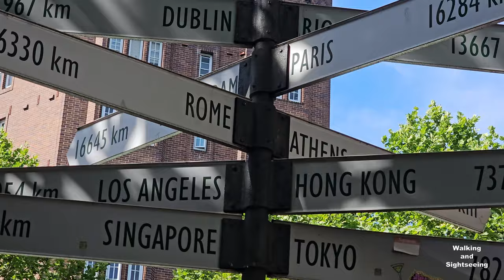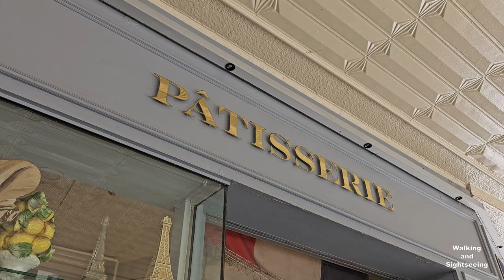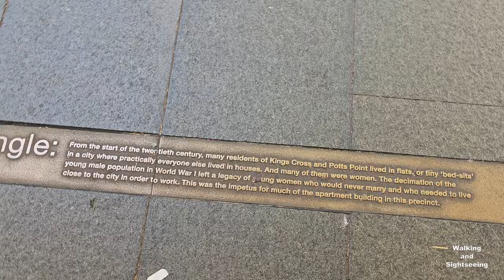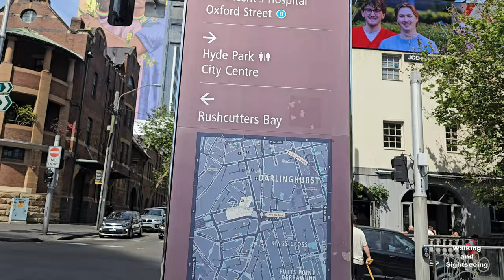KINGS CROSS SYDNEY CITY 4K Walk Through Tour | AUSTRALIA NSW | Potts Point | Darlinghurst Road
Short walk through Darlinghurst Street Kings Cross Sydney Australia

Darlinghurst is an inner-city, suburb in the eastern suburbs of Sydney, New South Wales, Australia. Darlinghurst is located immediately east of the Sydney central business district (CBD) and Hyde Park, within the local government area of the City of Sydney. It is often colloquially referred to as "Darlo".

Darlinghurst is a densely populated suburb with the majority of residents living in apartments or terraced houses. Once a slum and red-light district, Darlinghurst has undergone urban renewal since the 1980s to become a cosmopolitan area made up of precincts. Places such as Victoria Street (which connects Darlinghurst to Potts Point in the north), Stanley Street (Little Italy) and Crown Street (Vintage and Retro Fashion) are known as culturally rich destinations.[3] These high street areas are connected by a network of lane-ways and street corners with shops, cafes and bars.

Demographically, Darlinghurst is home to the highest percentage of generation X and Y in Australia.[4] The majority of businesses in Darlinghurst are independently owned and operated small businesses with over 50% of all commercial activity in the area being consumer oriented: indie retail, food, drink, dining, leisure and personal services.[5] Darlinghurst is also home to large number of off-street creative industries.

Darlinghurst's main street is Oxford Street. This major Sydney road runs east from the south-eastern corner of Hyde Park through Darlinghurst and Paddington and terminates at Bondi Junction. Oxford Street is one of Sydney's most famous shopping and dining strips. The Darlinghurst end is well known around the world as the centre of Sydney's gay community, is the yearly parade route of the Sydney Mardi Gras and the spiritual birthplace of the LGBT rights movement. It is home to a number of prominent gay venues and businesses, while more broadly Darlinghurst is a centre of Sydney's burgeoning small bar scene.

From the 1990s onwards, Oxford Street began to garner a reputation for being Sydney's primary "nightclub strip", popular with both gay and straight clubbers, surpassing the notorious red-light district of Kings Cross in popularity. As a result of the influx of revellers, crime rates increased in the area around 2007, particularly for assaults and robberies. This reported increase should be understood in terms of a very low background crime rate in East Sydney in general. The 2014 lockout laws saw many nightclubs close and the crime rate drop once again, with a new focus on small bars, restaurants and cafes after the lockout laws ended in 2020.

There are a number of named localities in and around Darlinghurst including Taylor Square, Three Saints Square, and confusingly also East Sydney. Locals have used this name to refer to the area immediately around Stanley Street in the suburb's west, however the title is used more broadly throughout the area from Woolloomooloo up to Taylor Square where the old Darlinghurst Gaol still has the words East Sydney in brass lettering above the main entrance. This is because from 1900 to 1969 the entire area to the east of Sydney's CBD, from the harbour to Redfern, was an electorate known as the Division of East Sydney. Already in 1820 the entire ridge line running from Potts Point to Surry Hills was known as Eastern Hill.

Darlinghurst shares a postcode (2010) and an extensive soft southern border with neighbouring suburb Surry Hills which, with Paddington to the east and Woolloomooloo, Rushcutters Bay and Potts Point to the north, comprise the metropolitan region of East Sydney. Although only minutes walk away from the Sydney CBD, this region is geographically distinct from it; separated from the more well known commercial centre by several landmarks: Central railway station, Hyde Park, St Mary's Cathedral and The Domain. East Sydney hosts many well-known restaurants.

Sydney's Eastern Suburbs cover all the land from the east of Darlinghurst up to the Pacific Ocean.